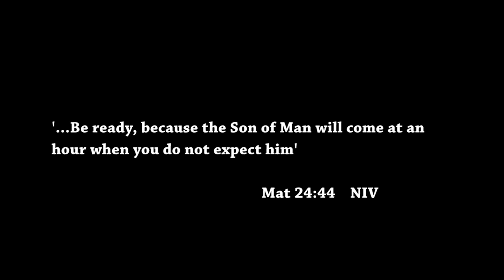Colinwud - Yesu Reba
Produced Nu image Media

Albert and Grace "Colinwud" exhort's us to prepare for the second coming of the Lord.